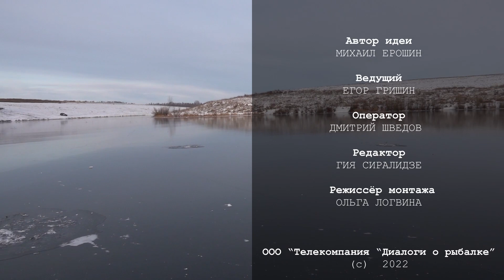🔥 "Голый первый лёд - участник проекта Клевое детство телеканала "Диалоги о рыбалке"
Выпуски со мной смотрите на телеканале "Диалоги о рыбалке" проект "Клевое детство"

Смотрите также:
Плейлисты: